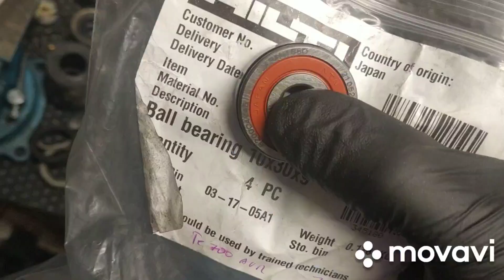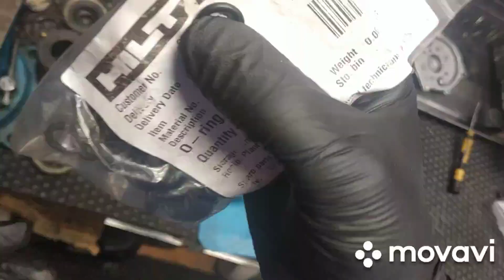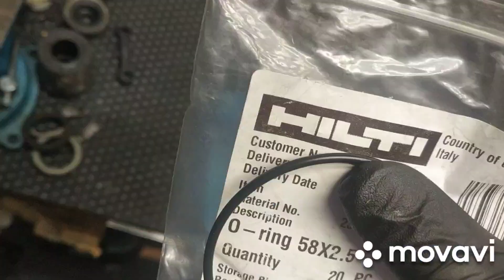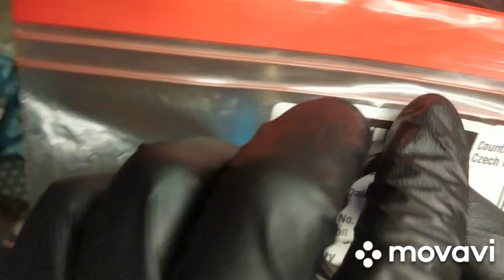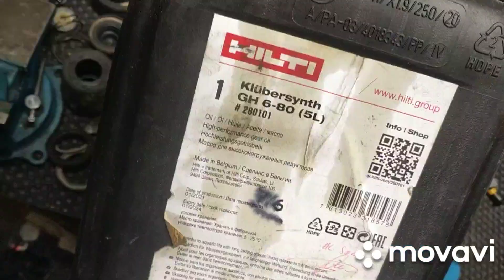HILTI TE700 REPAIR , FULL SERVICE. ALEX/IRL OFFALY. S45/23